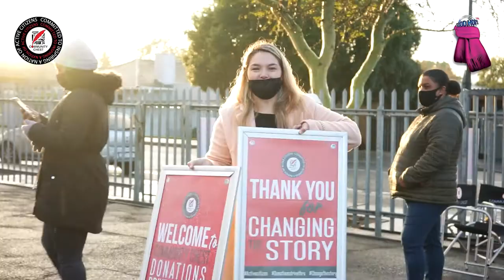KeepCapeTownWarm at Labiance Primary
Good Hope FM's Keep Cape Town Warm campaign with Community Chest is back drive-through drop-off donation stations activating throughout the city during the month of June.

On 15 June, Stan Mars broadcast the Big Breakfast show from Labiance Primary as loads of listeners, learners and parents donated non-perishables and blankets for those less fortunate.